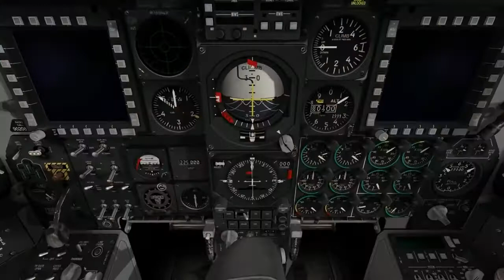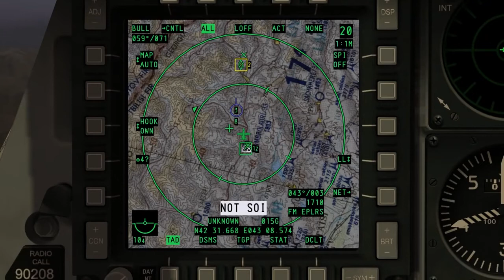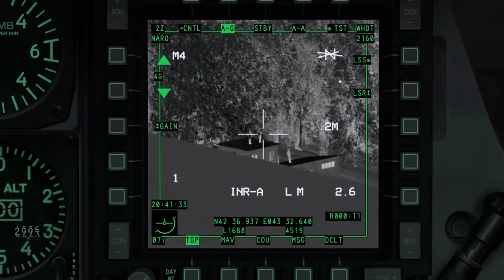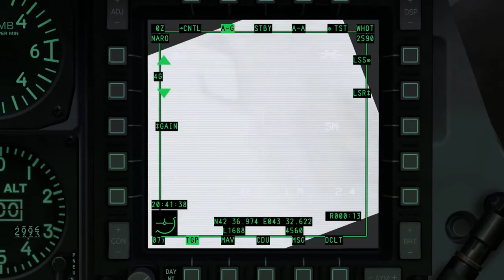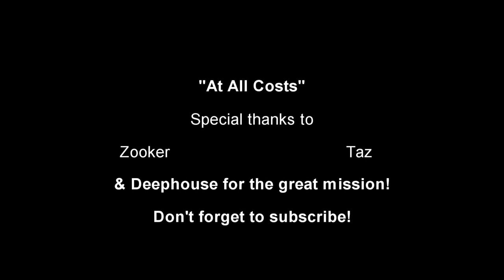At All Costs - A DCS-A10C & ARMA 2 Production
Original Upload - Apr 24, 2012
Video created from MP gameplay of MP Mission Vetka for DCS A-10C and Arma 2 video clips. Great CAS Mission, thanks Joyride for making this mission!

Pilots: Hawg-1:  Zooker, Hawg-2: Ranger79, Hawg-3:Taz